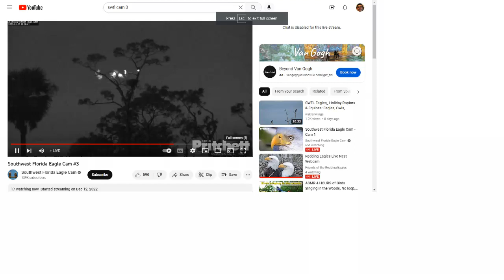SWFL Bald Eagles (Cam 3) 01/07/2023 22:39